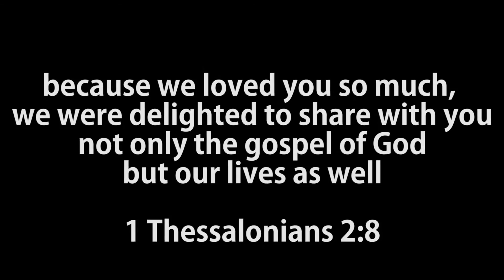myLIFEspeaks Tennessee Team Video 7/16/2016-7/23/2016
Check out our team highlight videos to see what its like to spend a week with myLIFEspeaks in Neply, Haiti!